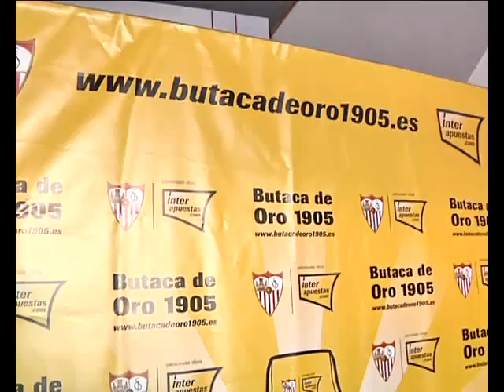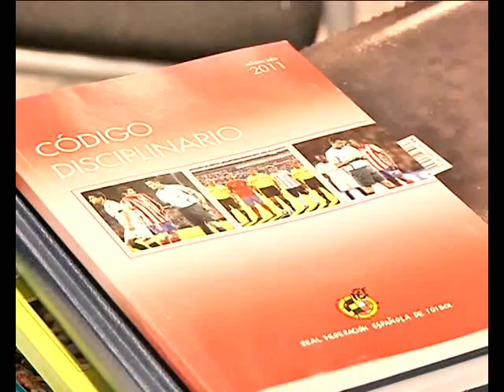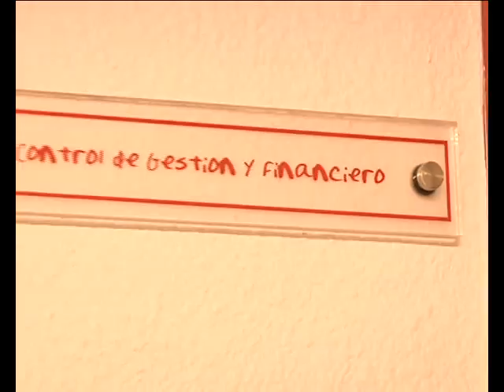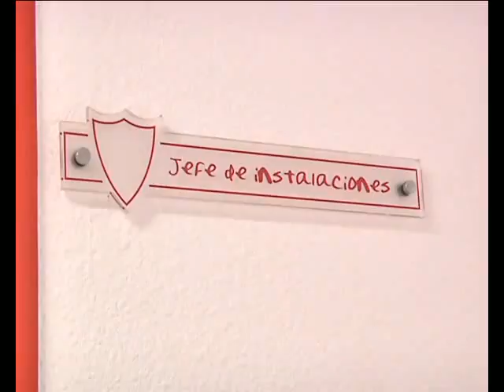Tour por el estadio 14 03 12